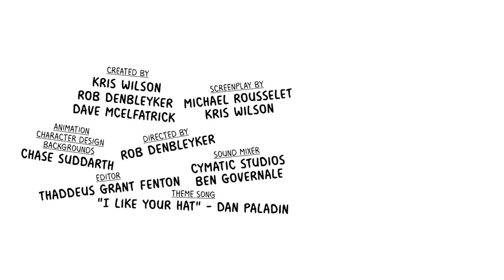Hot Car - Cyanide & Happiness Minis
Let's get you out!

Cyanide and Happiness delivers daily comics to your face-hole since 2005! C&H Emoji and Avatar Creator app out NOW! And it's freeeeeee! Get it!